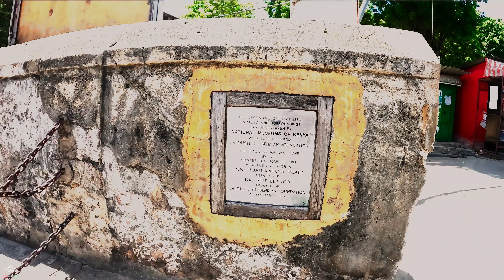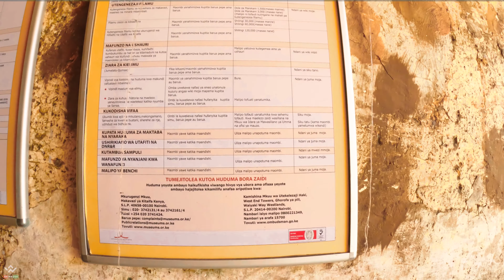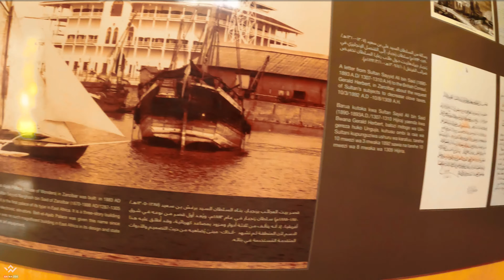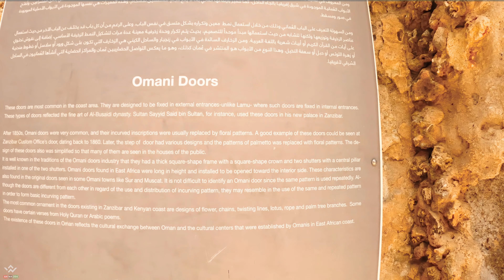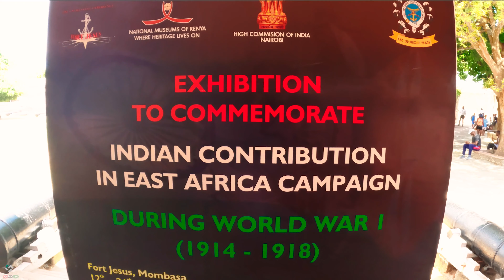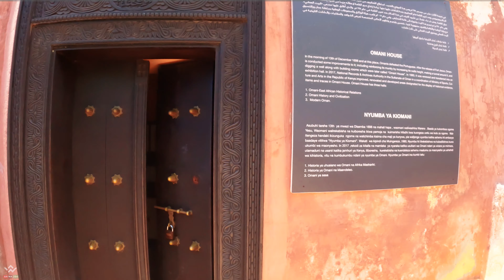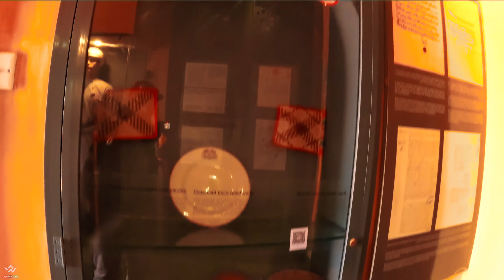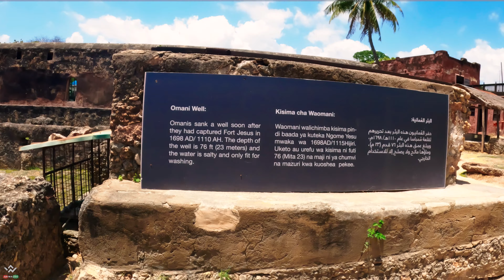Inside Fort Jesus Museum After 400+ years. In Mombasa Kenya | 4k UHD | Walking Tour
Discover the captivating history of Fort Jesus in Mombasa through this mesmerizing silent walk video, presented in stunning 4k resolution and smooth 60fps. This walk provides a fantastic introduction to the history of Mombasa and the wars that took place between the Muslim Arabs and the Christian Europeans for control of the area.
  Today the fort is open as a museum and visitors can explore the island and view some of the historical structures that are still in existence including Oman House where the Sultan who governed the East African coast stayed. An open water cistern which was used by the Portuguese to harvest water can be seen, as well as a 76-foot deep well that was sunk by the Arabs. In this Virtual tour you will view various artifacts, pottery and ceramics from the era when Mombasa was a stopping point for slave trade and commodities. Exhibits also include the Portuguese frigate; Santo António de Tanná which sank off Fort Jesus in 1698 during a siege.

A Swahili Cultural Centre housed in the museum at the Fort was established in 1993 to train Kenyan youth in traditional Swahili crafts.

                  OR

                   OR